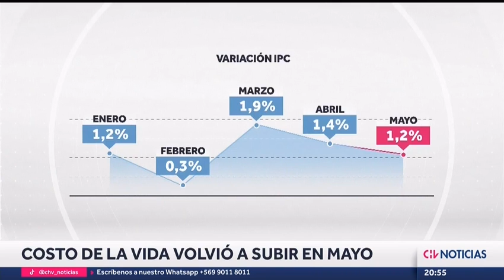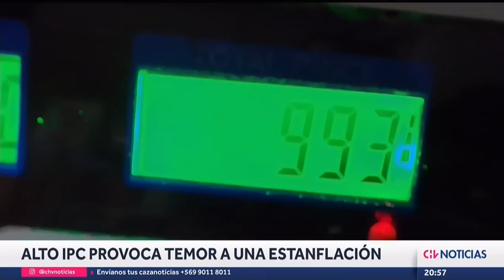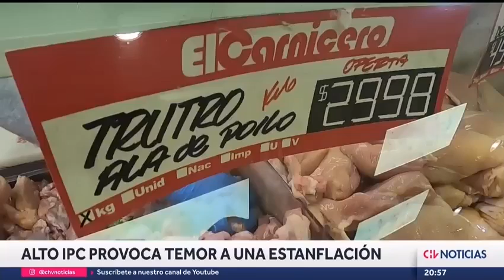1,2 por ciento alcanza la inflación durante mayo de 2022